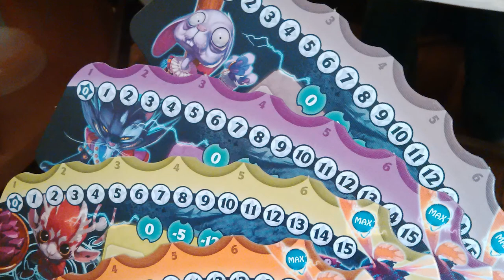Seasons - GeekNights Presents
Tonight on GeekNights, we review Régis Bonnessée's Seasons. (Spoiler: it has a rondel). It's an OK game, but we find it difficult to recommend to anyone in particular.